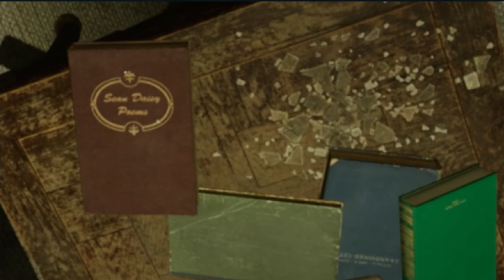DIESES LEVEL hat uns DEN LETZTEN NERV GERAUBT!😤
Escape the Backrooms mit @BulboYT, @herremilio, @F_zlxx  und natürlich mir Voalix.
Dieses Game ist die reine Psychose: Lachflashs und gute Laune garantiert!
🩷NOCH MEHR VOALIX
🎬KAPITEL
00:00 - Intro
00:25 - Level 0.11 (Psychosenmeter: 1000/10)
18:49 - Outro